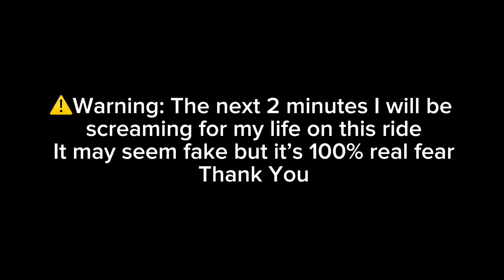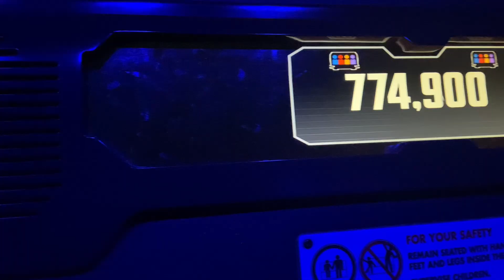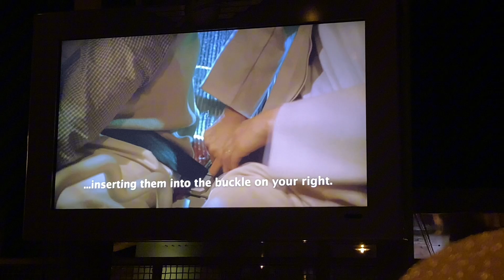Their first time on Incredicoaster! California Adventure: The Finale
My phone was low on storage so that’s why this vlog is a little sparse sorry y’all